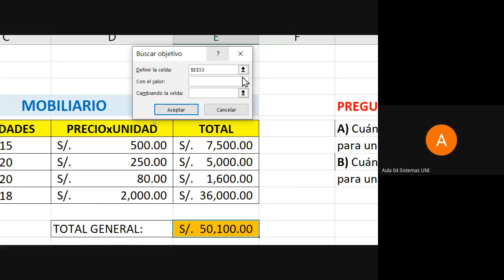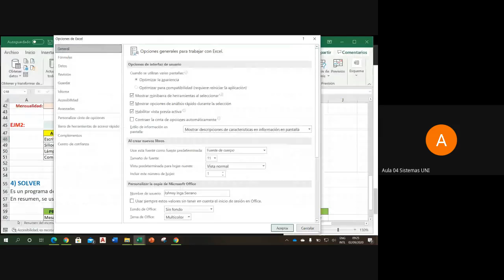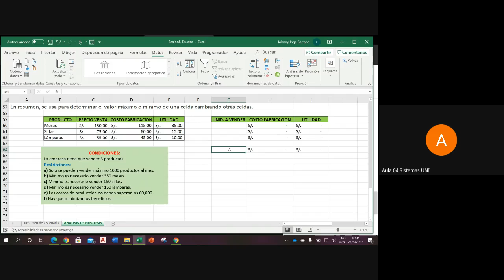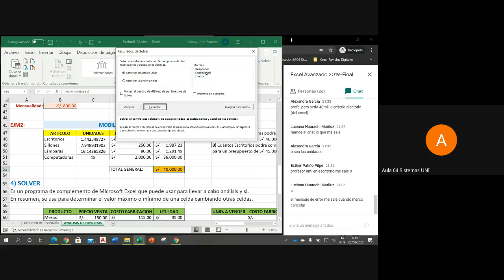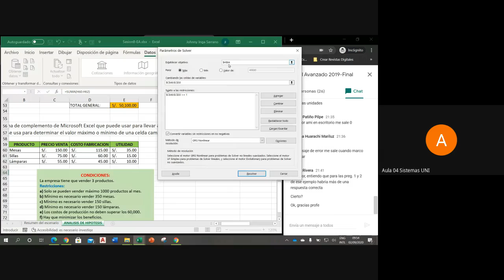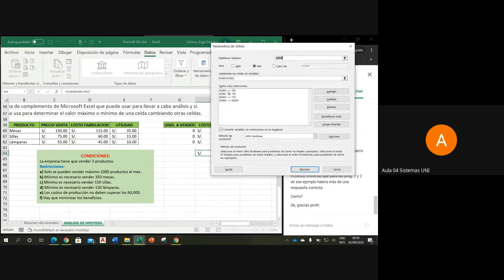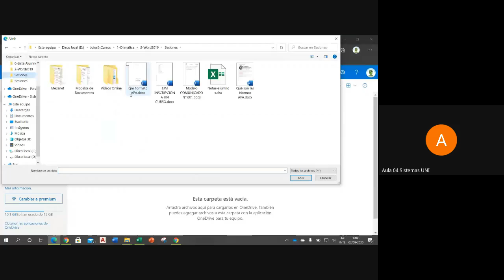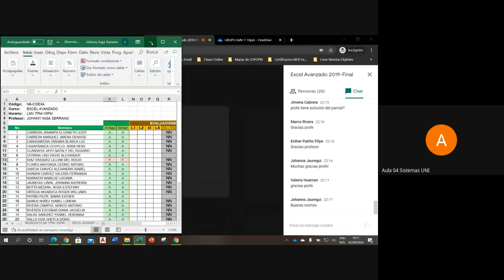Excel Avanzado 2019 Final-3